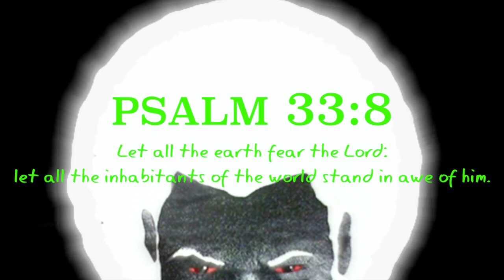Chariot Of The Lord Can Be Seen Peeking Out From Between The Clouds Over The Skies Of Russia